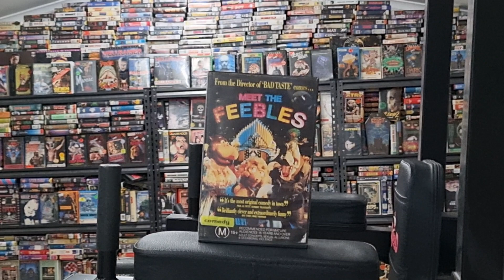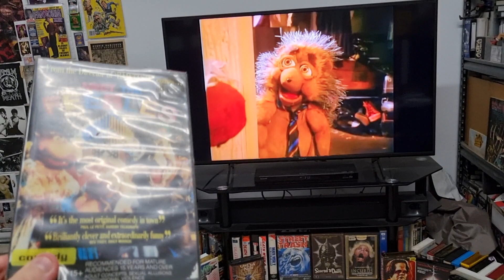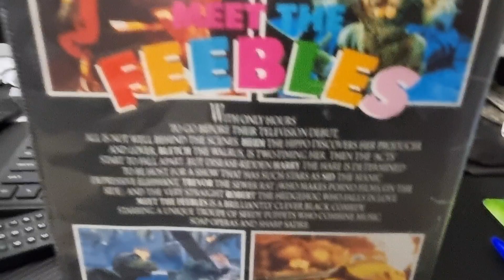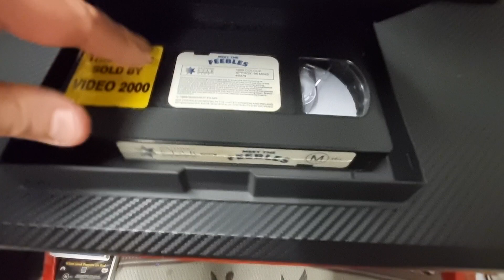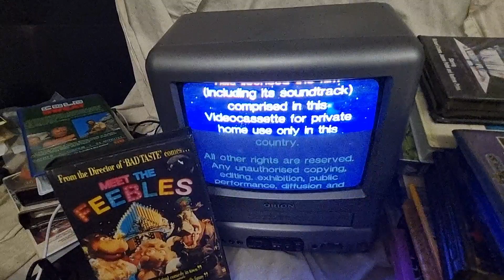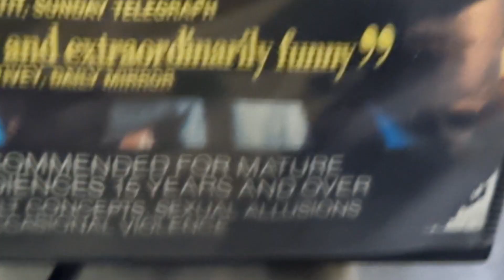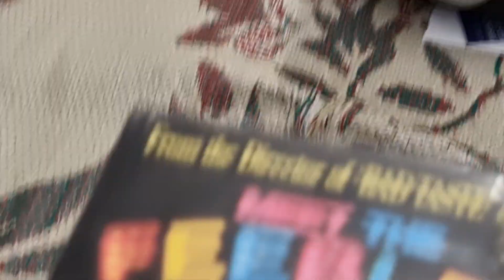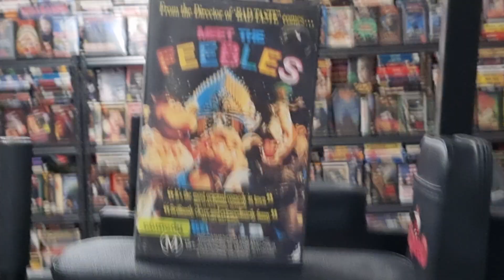Meet the Feebles 1989 VHS 🦫 🎵 😱 🐘 😱 🎵 🐗 😱